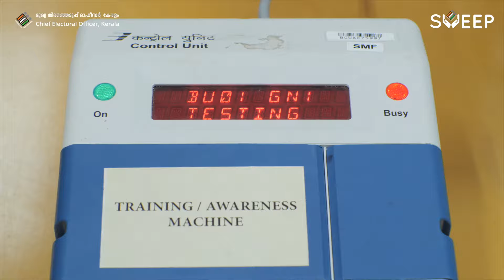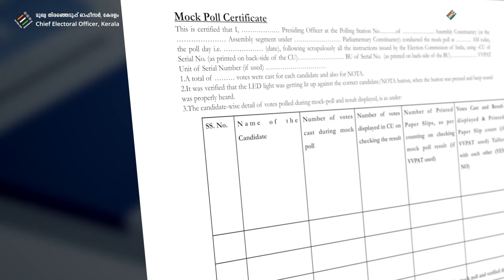MOCK POLL GUIDELINES | മോക്ക് പോൾ മാർഗനിർദേശങ്ങൾ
Courtesy of the video : Chief Electoral Officer, Kerala